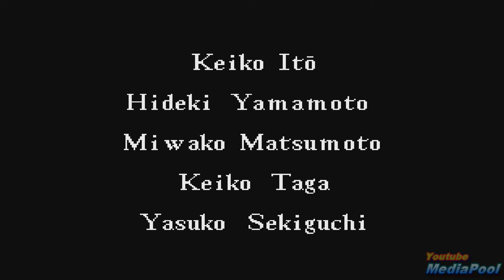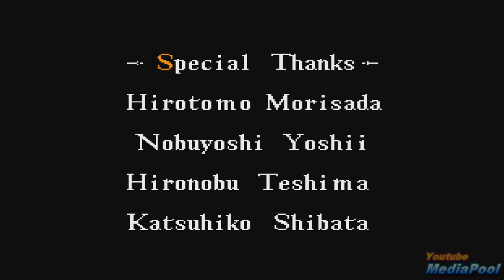1991 ActRaiser (SNES) Game Playthrough Retro game 60fps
ActRaiser (アクトレイザー Akutoreizā?) is a 1990 platform and city-building simulation game for the Super Nintendo Entertainment System developed by Quintet and published by Enix, combining traditional side-scrolling platforming with urban planning god game sections. A sequel, ActRaiser 2, was released for the Super NES in 1993. In 2007, ActRaiser became available on the Wii's Virtual Console download service in Europe, North America, and Japan. A version of the game was also released for European mobile phones in 2004.